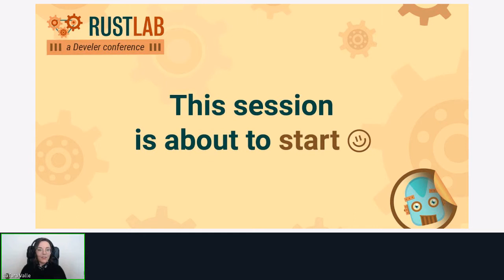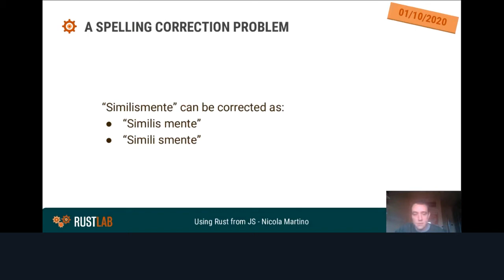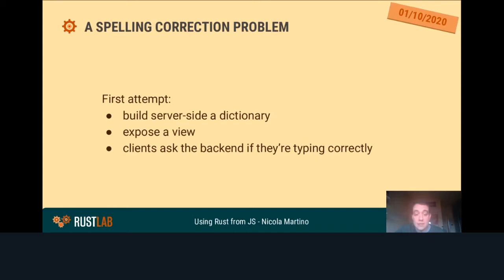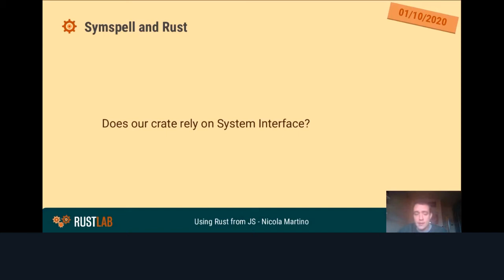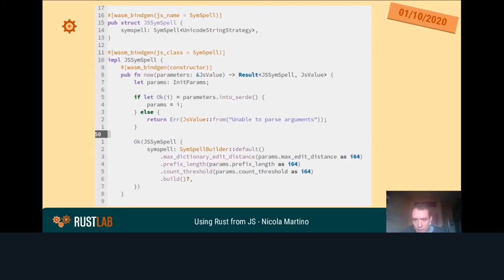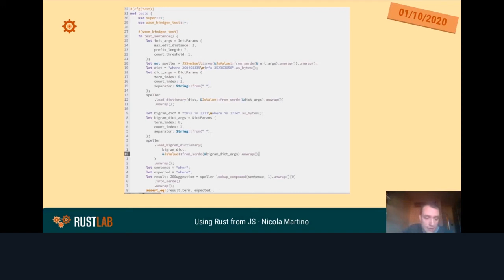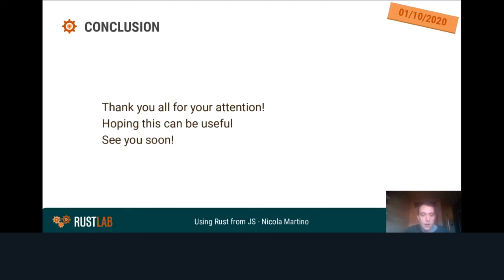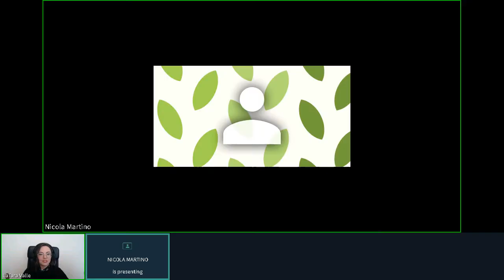Using Rust from JS: a real-life case - Nicola Martino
🔔  FOLLOW RUSTLAB CHANNEL 🔔

Starting from a spellchecking problem we want to showcase the process to reorganize, compile, deploy and use a Rust library from JS using wasm and the ecosystem that the community has produced. Deepening three crucial phases: development, profiling and optimization and integration into Js project.

With this talk we want to tell the process necessary to reorganize, compile, deploy and use a simple Rust library using the `wasm` target and the ecosystem that the Rust community has produced over the years. We'll follow the steps we have taken moving a spelling correction feature client-side with Rust and WebAssembly. In particular by deepening three crucial phases:
- development of a library with WebAssembly constraints while maintaining compatibility with other targets;
- profiling and optimization
- integration into a large Javascript project.

This experiment stems from a problem: we had a spelling correction feature  implemented in a python backend that worked, but required a lot of API calls every time a user entered a sentence and a lot of server-side computation (the sentence must be split, the splits compared with frequency lists and scored etc. etc.) We therefore decided to move the computation client side and given the nature of the problem WebAssembly seemed like the best answer.

## Development
We will talk about the update of the Rust version with the unimplemented improvements of the original C# project  and how we have solved the constraints of the WebAssembly target. In particular, the biggest problem was that the dictionary load function in all versions takes a path and opens a file. Since we can't do I/O directly with wasm (this is not entirely true, we will also briefly talk about `wasi` and use the JS API from rust with `web-sys`) we had to work around this in order not to break compatibility with all other use cases by implementing other ways of loading frequency lists.

## Optimization
We will dig into the `wasm` ecosystem for profiling and optimization, talking about tools like `wasm-opt`,` wasm-snip` and `twiggy` and how they were useful in the early stages of development to identify and solve a problem of executable's size. This was not a bug, but a Unicode to ASCII encoding feature not required by our use case but needed in many others, but which made the library useless in a browser environment due to the file size to download and run. So we'll show how we worked around the problem using `cargo`'s conditional compilation features.

## Integration into the Javascript ecosystem
We will focus on using `wasm-bindgen` to expose a usable interface from Javascript with attention to passing arbitrary data with `serde` and the performance problems that can arise from this. After that we will see what are the options to package the whole library and use it with `npm` (or friends) We will talk about `wasm-pack` and the various options it provides and the work required to properly load the package from a project using `webpack`.

This channel is dedicated to the videos of the RustLab conference.

RustLab is the first Italian international conference on the Rust programming language, organized by Develer.